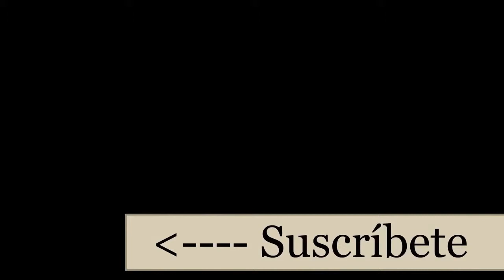ClMaTp 13-04-19 Aulas de Música